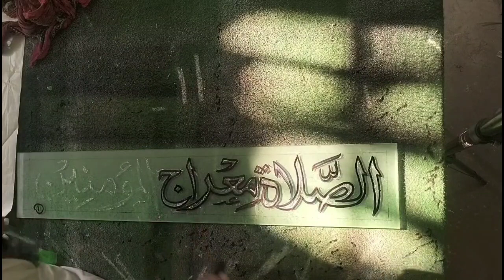How to write Arabic calligraphy| Arabic art| Islamic calligraphy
لا الہ الا اللہ محمد رسول اللہ| How to write Arabic calligraphy| Arabic art| Islamic calligraphy|